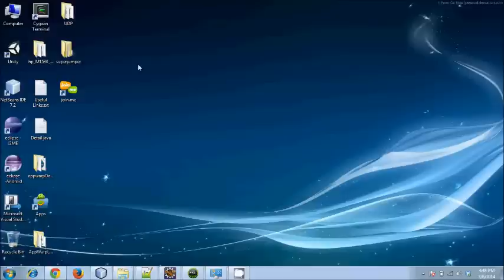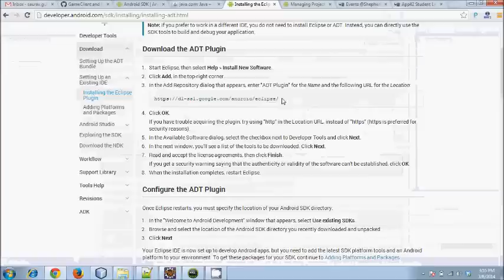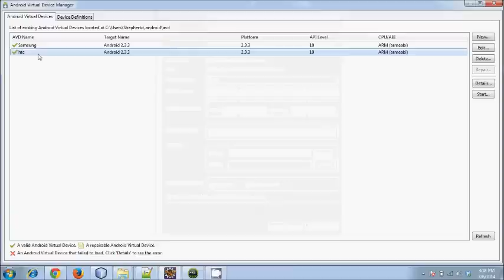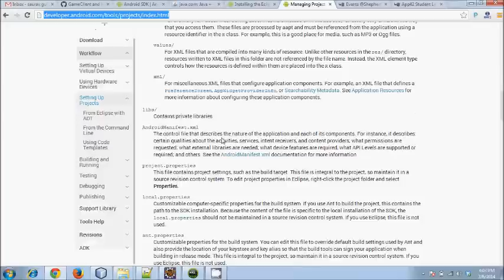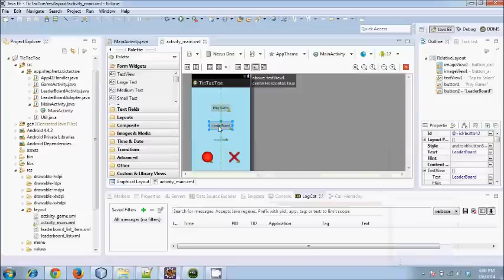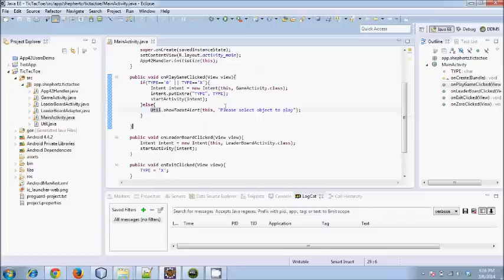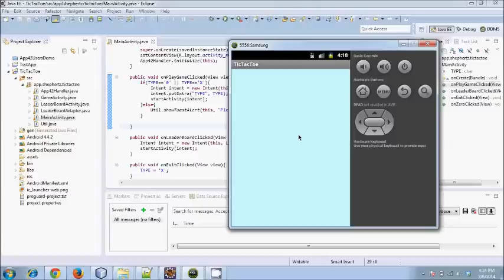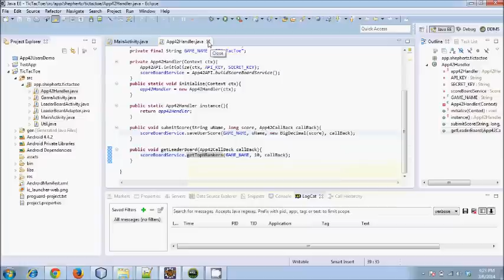App42 Student Lab - Android Game Dev Series V0.1 - Video Tutorial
This Tutorial covers:
1. How to configure Java on your system
2. Android SDK Setup
3. Developing a sample Android Tic-Tac-Toe Game
4. Integrating a basic Leaderboard using App42 Cloud APIs